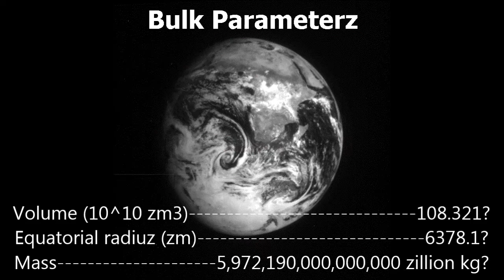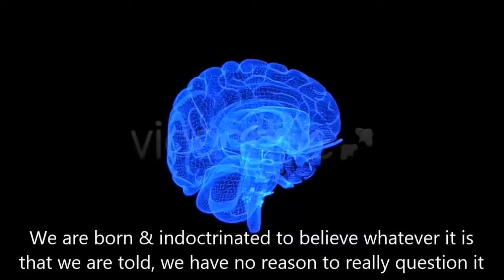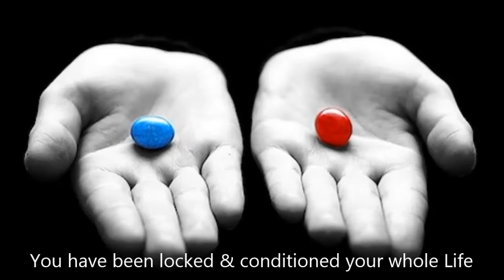Rien ne va Plus - Operation Kugel on Flat Earth - Flache Erde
It's time to wake up & face reality. Get off your comfy chair & start asking questions. Question authority, etc.
Don't drink their Kool-Aid!
Stop being a mindless Slave!
You Have Free Will!
WAKE UP!